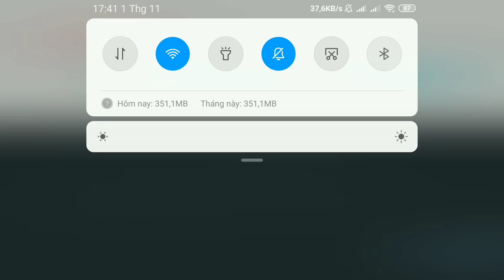Ngọc Rồng Online - Đầu Tư 1ty5 Vàng Mua Bộ 1 Sao Và ƯỚC Luôn Cho Viminhst Vì Bị Khinh Thường Tập 45